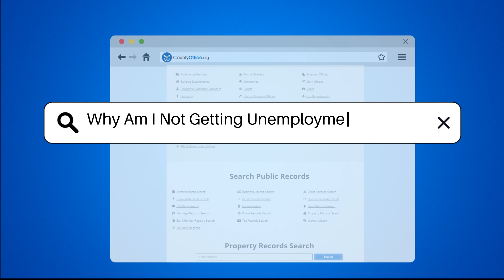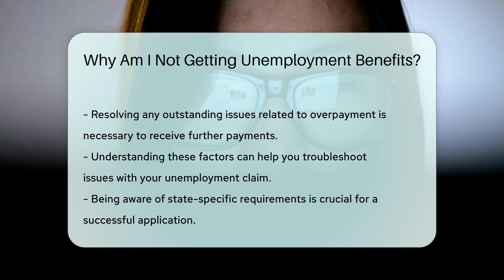Why Am I Not Getting Unemployment Benefits? - CountyOffice.org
Why Am I Not Getting Unemployment Benefits? In this enlightening video, we delve into the reasons behind the potential roadblocks you may face in receiving unemployment benefits. From application errors to eligibility criteria and job search requirements, various factors can impact the status of your claim. Understanding these nuances is crucial for addressing any issues with your unemployment benefits. Stay informed and empowered by watching this video.